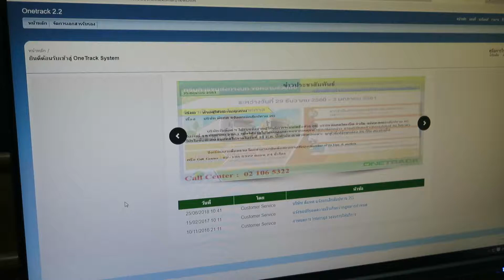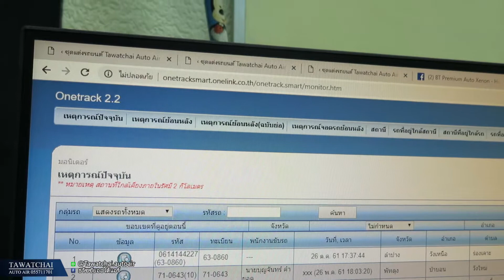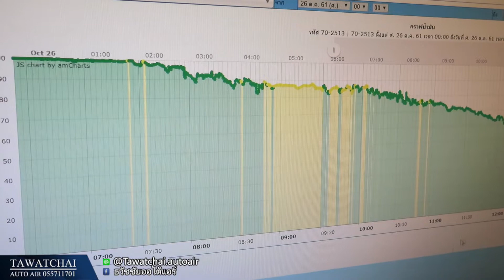รถสิบล้อ ติด gps - จีพีเอส onelink สามารถใช้งานอะไรได้บ้าง?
เป็นคลิปใช้งานเบื้องต้นของจีพีเอส onelink บน เว็บ และ อธิบายอุปกรณ์เบื้องต้นทำให้เข้าอุปกรณ์ข้อมูลพื้นฐานสำหรับผูเริ่มใช้งานใหม่

เราจะอธิบายวิธีการใช้งานจีพีเอสเบื้องต้นและทำให้ลูกค้าเข้าใจถึงประโยคในการใช้งาน จีพีเอส ไม่ใช้เพื่อเพิ่มประสิทธิภาพในการทำงาน